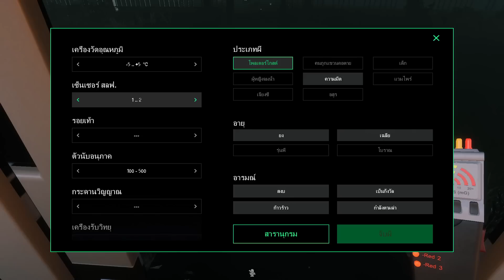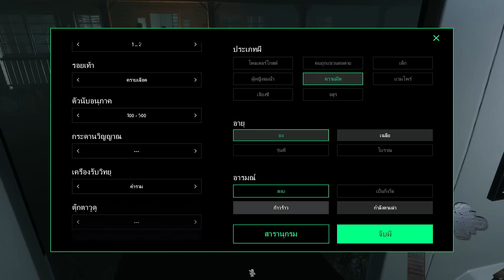Ghost Watchers | พาคนแก่บุกจับผีระดับInsaneครั้งแรก!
พาคนแก่บุกจับผีระดับInsaneครั้งแรก! จะแตกหรือจะรอด